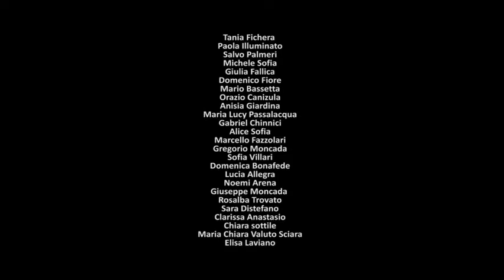Teatro nel teatro, Il Valore della libertà 23072022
Reportage a consuntivo del progetto Teatro nel teatro. Laboratorio di inclusione sociale e teatrale realizzato nel quartiere il Fortino di Catania. Prodotto da Associazione Culturale Capolavori per Palcoscenico Catania, La bellezza senza confini a cura di MIC e Assessorato Cultura Comune di Catania. Piazza Campo Trincerato, luglio 2022

Progetto Teatro nel Teatro
Realizzato da
Associazione Culturale Capolavori
Spettacolo Il Valore della Dignità

Tania Fichera
Paola Illuminato
Salvo Palmeri
Michele Sofia
Giulia Fallica
Domenico Fiore
Mario Bassetta
Orazio Canizula
Anisia Giardina
Maria Lucy Passalacqua
Gabriel Chinnici
Alice Sofia
Marcello Fazzolari
Gregorio Moncada
Sofia Villari
Domenica Bonafede
Lucia Allegra
Noemi Arena
Giuseppe Moncada
Rosalba Trovato
Sara Distefano
Clarissa Anastasio
Chiara sottile
Maria Chiara Valuto Sciara
Elisa Laviano

Struttura organizzativa
Salvatore Greco ideazione e direzione artistica
Daniele Gangemi Aiuto Regia e Videomaker
Federica Falsaperla coordinamento generale di produzione
Matteo Spoto costumi
Elisa Laviano coreografia
Mario Bassetta collaboratore di produzione